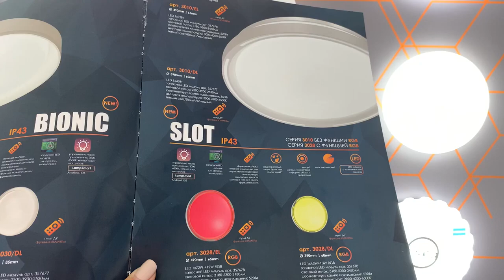СОНЕКС SLOT 3028 DL 3028 EL 3010 DL